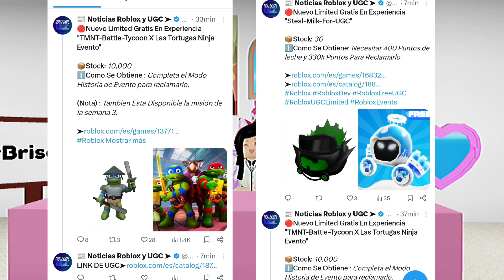PREMIO FINAL DE THE GAMES, ARTÍCULOS RDC24, FILTRACIONES Y MÁS NOTICIAS DE ROBLOX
💙THE GAMES
TETERA